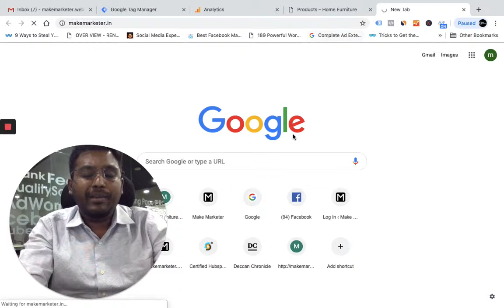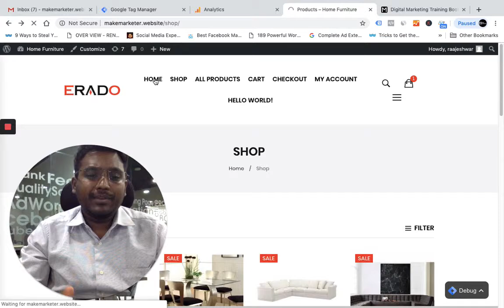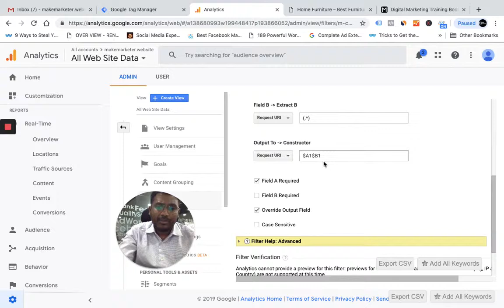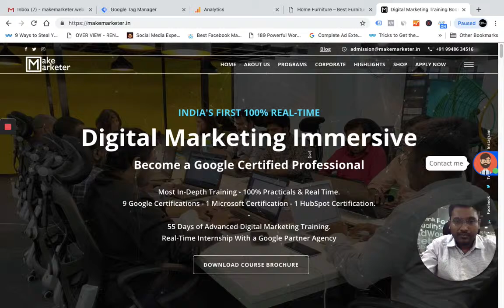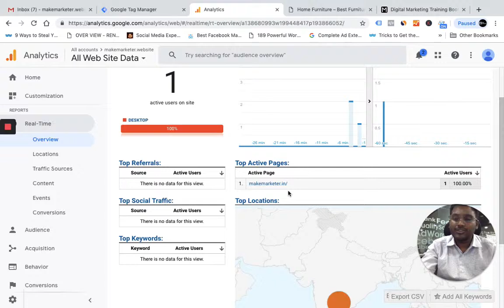How to Apply Hostname Display Filter in Google Analytics - Measure Marketer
Digital Marketing Training Bootcamp in Hyderabad. In this video you will learn how to create a filter to display hostname in Google Analytics Reports. If you are interested in making a career in digital marketing, then bootcamp is the place for you. Learn the data driven way of digital marketing.

Measure Marketer (Formerly Make Marketer) - India’s First Marketing & Measurement Bootcamp. 99% of digital marketers don't measure at all and even if they do they do it all wrong. We aim to teach the actual digital marketing & measurement skills that make you a real measure marketer. You don’t become a digital marketer just by attending an institute/course and learn the basics of campaign creation.

Learn HTML, CSS, and JavaScript and redefine the way marketing is done and measured. You must implement advanced eCommerce strategies by working live on a big eCommerce website.

Measure Marketer (Formerly Make Marketer) is also a badged Google Partner Agency managing huge ad spends.

Join our Marketing & Measurement Bootcamp to Learn measurement Skills like 10+ years of experience. It's the most high-end digital marketing program in the country.

Duration:
65 Days | 36+ Modules | 7-8 Hrs Each Day | 450+ Hours